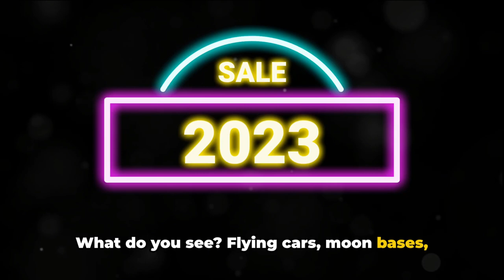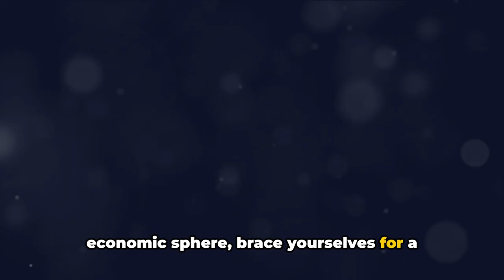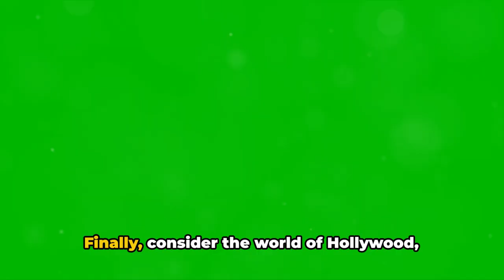January 2024: Buckle Up, Future Peeps! Viral Predictions Incoming!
Time travelers and tinfoil-hat enthusiasts, it's prediction time! We're zooming in on January 2024, a month jam-packed with potential mind-benders and jaw-droppers. Brace yourselves, because these premonitions are hotter than a chili pepper in a blizzard!
OUTLINE:
00:00:00 Time Travel and Future Predictions
00:00:52 Tech and Science Predictions
00:01:52 Current Events and Politics Predictions
00:02:51 Entertainment and Pop Culture Predictions
00:03:50 Wrapping Up and Viewer Engagement